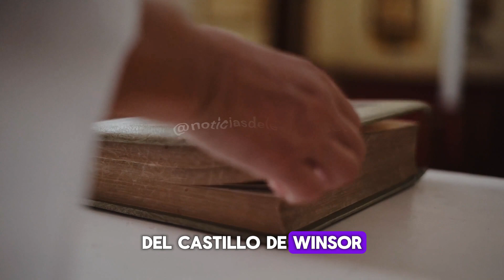🌟La REINA CAMILLA Sorprende con 💎REGALOS Especiales🌟 | noticias del espectáculo🕵️‍♀️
La Reina Camilla entregó monederos blancos a 75 hombres y 75 mujeres, cada uno conteniendo 75 peniques de plata, representando un penique por cada año de reinado del monarca.

FACEBOOK 👉@newsdelespectaculo
INSTAGRAM 👉@newsdelespectaculo
X.COM 👉@NewsDeFamoso
TIKTOK 👉@noticiasdelespectaculo
THREADS👉@newsdelespectaculo
YOUTUBE👉 @noticiasdelespectaculo